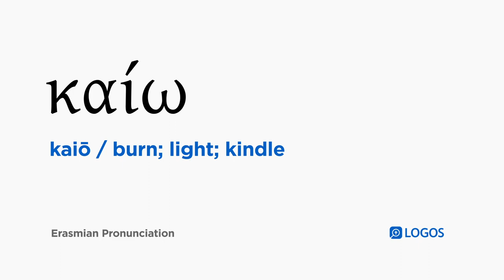How to pronounce Kaiō in Biblical Greek - (καίω / burn; light; kindle)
καίω (kaiō) means burn; light; kindle in Biblical Greek.

This video shows how to pronounce καίω in the Erasmian pronunciation system.

Example Bible Verses:

Matthew 5:15
nor do they light a lamp and place it under a basket, but on a lampstand, and it shines on all those in the house.

Matthew 13:40
Thus just as the darnel is gathered and burned with fire, so it will be at the end of the age.

Luke 12:35
“You must be prepared for action and your lamps burning.

Luke 24:32
And they said to one another, “Were not our hearts burning within us while he was speaking with us on the road, while he was explaining the scriptures to us?”

John 5:35
That one was the lamp which was burning and shining, and you wanted to rejoice for an hour in his light.

John 15:6
If anyone does not remain in me, he is thrown out as a branch, and dries up, and they gather them and throw them into the fire, and they are burned.

1 Corinthians 13:3
And if I parcel out all my possessions, and if I hand over my body in order that I will be burned, but do not have love, it benefits me nothing.